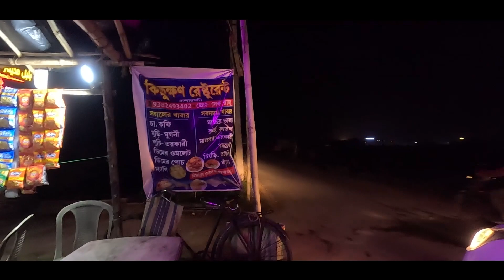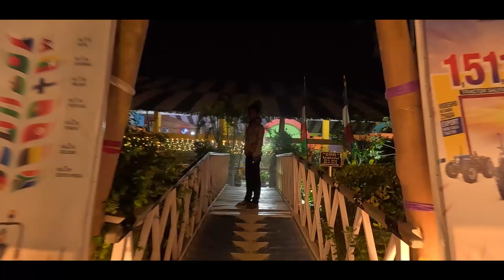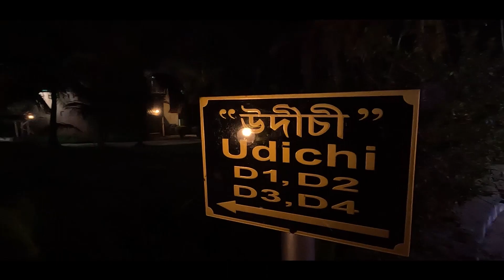MANDARMANI | pre wedding shoot | Best Resort in Mandarmani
PHOTOGRAPHY & CINEMATIC VIDEO
WEDDING
PRE-WEDDING
BIRTHDAY
RICE CEREMONY
MATERNITY SHOOT
FASHION SHOOT
BRIDAL SHOOT

camera - Sony a7c with 1.4 mm sigma lens
Sony 50mm 1.8 , Samyang 18mm 2.8

my vlog will come at 10am every  saturday, Sunday & Wednesday*